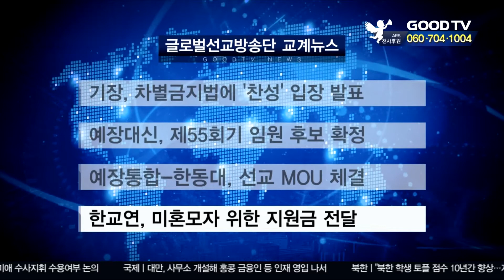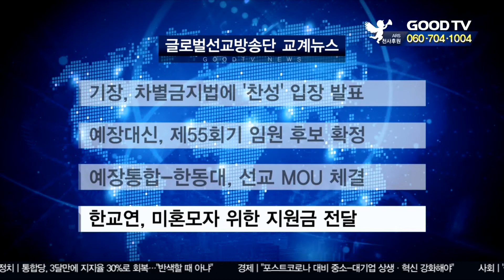기장, 차별금지법에 찬성 입장 발표 外 [글방단·교계] [GOODTV NEWS 20200702]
기장, 차별금지법에 찬성 입장 발표
한국기독교장로회가 제21대 국회의 차별금지법 발의에 대해 찬성의 입장을 나타냈습니다. 기장 교회와사회위원회는 모두의 평등한 삶을 위해 차별은 금지되어야 합니다라는 제목의 성명서를 발표하고 "차별을 겪는 이들에게 공평한 삶을 보장하는 제도가 갖춰져야 한다"고 말했습니다. 또한 "견해를 달리하는 이들 사이에 충분한 대화가 이뤄져야 한다"며 "총회는 차별로 인한 고통을  겪지 않는 사회를 이루기 위해 끊임없이 기도하고 헌신할 것"이라고 덧붙였습니다.

예장대신, 제55회기 임원 후보 확정
대한예수교장로회 대신총회가 제55기 총회 임원 후보를 확정했습니다. 입후보자는 함께하는교회 이상재 목사가 총회장, 목사부총회장엔 소망교회 이정현 목사, 장로부총회장에 화평교회 주홍철 장로가 각각 단독 출마했습니다. 총회장 후보 이상재 목사는 "대신 총회의 정체성을 확고히 하는데 중점을 두고 장단기적으로 발전할 수 있는 기틀을 만들겠다"며 "연합운동에 있어서도 한국교회의 향도 역할을 감당하는 교단으로 자리매김할 수 있도록 하겠다"고 밝혔습니다

예장통합-한동대, 선교 MOU 체결
대한예수교장로회 통합총회와 한동대학교가 선교 지원을 위한 상호교류 협력 협정서를 체결했습니다. 협정서엔 선교지원 플랫폼 구축을 위한 인적•물적 자원 교환, 교육 프로그램 공동개발 등의 내용이 담겼습니다. 예장통합 세계선교부 홍경환 총무는 "코로나19로 위축된 선교 현장에 새 힘이 되길 바란다"며 "94개국에 있는 1556명의 예장통합 선교사들과 한동인들이 함께 복음 전파의 사명을 다할 수 있도록 노력할 것"이라고 밝혔습니다.

한교연, 미혼모자 위한 지원금 전달
한국교회연합이 미혼모자 공동생활가정 꿈나무를 방문해 자립지원금과 아기용품을 전달했습니다. 여성위원장 강명이 목사는 "매년 5월, 꿈나무에 자립정착금과 아기용품을 지원해왔지만, 코로나19의 여파로 이제야 미혼모자 복지시설에 후원을 하게 됐다"며 "소외된 이웃을 돌보는 일이야 말로 예수님의 사랑을 세상에 실천하는 길"이라고 말했습니다. 한편 한교연의 꿈나무 지원은 올해로 6번째를 맞았으며 이번 지원금과 아기용품은 강명이 목사를 비롯해 상임회장 송태섭 목사, 몽골기독교총연합선교회 김동근 장로의 후원으로 마련됐습니다.

한장총, 6·25전쟁 70년 결의문 채택
참좋은교회 최옥창 교회기자가 보내온 소식입니다. 한국장로회총연합회가 지난달 29일 한국기독교연합회관에서 ‘40회기 1차 실행위원회 세미나’를 열었습니다. 이날 실행위에서 예성 총무 이강춘 목사는 축사를 통해 "한국교회와 이 나라 이 민족을 새롭게 하는 한장총이 되기를 바란다"고 말했습니다. 이어 예비역 육군대장을 역임한 권오성 장로가 강사로 나서 ‘6·25 전쟁 발발 70주년의 반추’라는 제목으로 특강을 진행했습니다. 한장총은 이날 본회의에서 제40회기 정기총회회의록채택과 사업예산 협의 후 ‘6·25전쟁 70주년 결의문’을 채택했습니다.

연세의료원, 미국 파송 선교사에 마스크 지원
연세의료원이 미국장로교와 미국연합감리회에 KF94 마스크를 각각 1만장 씩 전달했습니다. 연세의료원은 우리나라에서 사역하다 미국으로 돌아간 선교사와 가족에게 코로나19 극복을 위한 사랑의 마스크를 전달하기 위해 이날 행사를 마련했다고 밝혔습니다. 연세의료원 윤도흠 원장은 “우리나라에 위생 개념조차 없던 시절 선교사들이 우리 병원을 세워 의술을 베풀었다”면서 “마스크로 그 사랑에 다 보답할 수는 없지만 우리가 여전히 선교사님들의 사랑을 기억하고 있다는 메시지를 전하기 위해 마스크를 준비했다”고 말했습니다.

파이디온, 여름성경학교 대안 제시
파이디온선교회가 코로나19로 모임이 어려워지는 한국교회를 위해 대안적 교회성경학교 방법을 제시했습니다. 파이디온선교회는 온라인 강습회를 통해 찬양 강의, 공과 강의 영상 등을 제공하고 시간과 장소에 관계없이 영상을 시청할 수 있도록 했습니다. 교회에서 모일 수 없는 이들에겐 가정성경학교를 제안하고 예배 진행을 돕는 안내지와 사전자료를 준비했습니다. 2020 파이디온 어린이, 청소년 온라인 강습회는 파이디온 홈페이지를 통해 확인할 수 있습니다.

* 방송시간
 GOODTV NEWS

● 본방 : 월 ~ 금요일 21:50
● 재방 : 화 ~ 금요일 06:50  /  토요일 06:00
● 삼방 : 화 ~ 금요일 12:00   /  토요일 14:00

* 시청방법

- 위성TV: KT 스카이라이프 193번